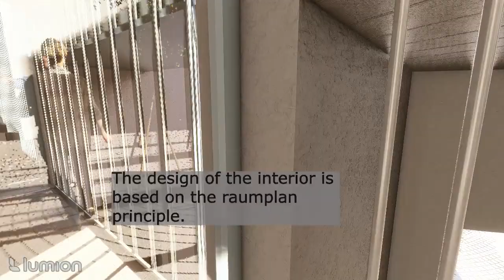MENȚIUNE - Cornelia COBÎLAȘ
Cornelia Cobîlaș, studentă la Facultatea de Arhitectură și Urbanism, Universitatea Politehnică Timișoara, a primit Mențiune la secțiunea Premiul Special LUMION din cadrul Concursului CASA. Felicitări!